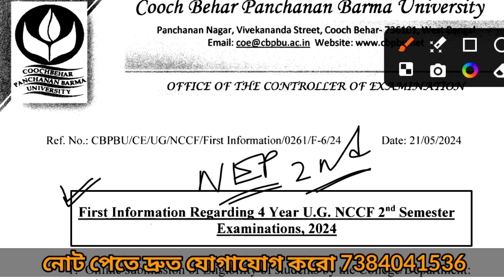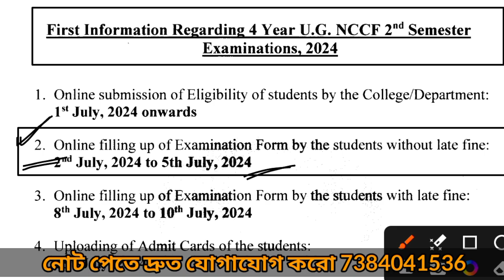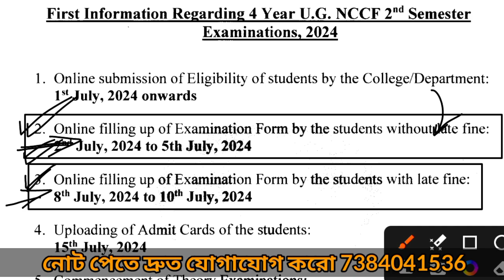CBPBU NEP 2ND SEM EXAMINATION FORM FILL UP 2024